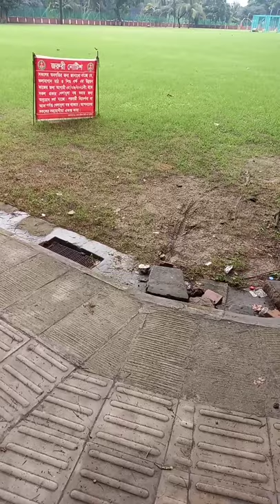Kalabagan math কলাবাগান ক্রীড়া চক্র ক্লাব মাঠ